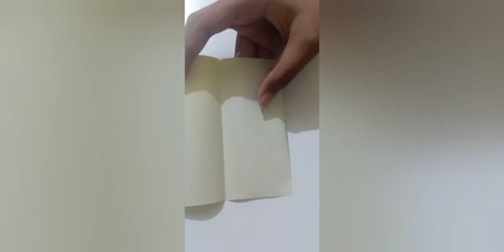origami square shape ring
How to make origami square shaped ring in easy step